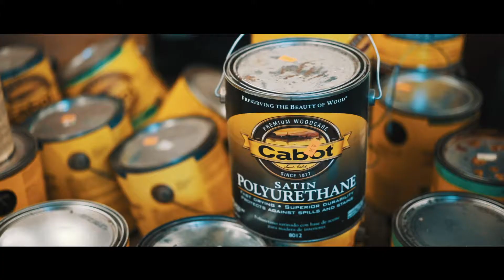Habitat for Humanity Spartanburg Restore Promo